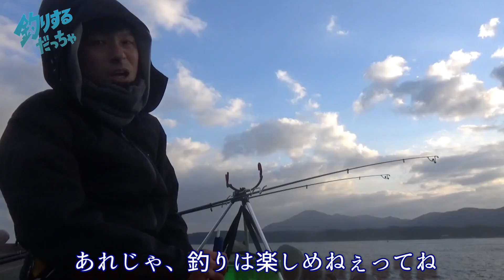今回はヒラメは釣れるのか！？アジ泳がせチャレンジ！！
アジの泳がせ、ヒラメチャレンジ第2弾！！
前回のアナゴに続き今回はヒラメは釣る事ができるのであろうか、、？